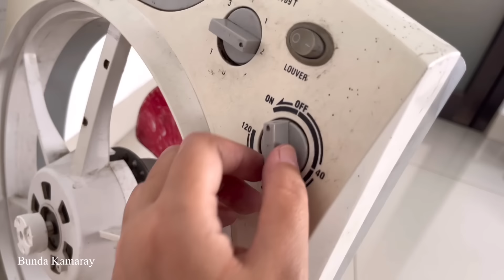Fan eksperimen Kipas angin box mencoba aneka baling baling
Eksperimen, Beginilah yang terjadi jika kipas angin mencoba aneka baling baling, kira kira apa yang terjadi, dan mana yang cocok, penasaran kan? Yuk ditonton vidionya